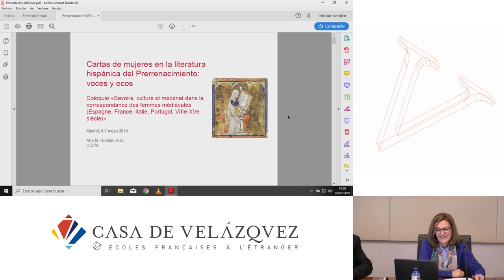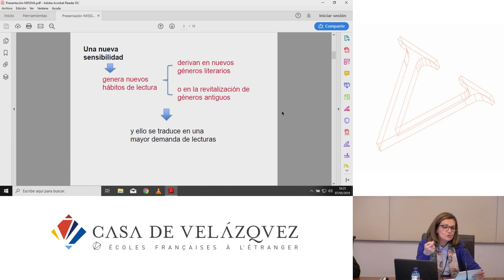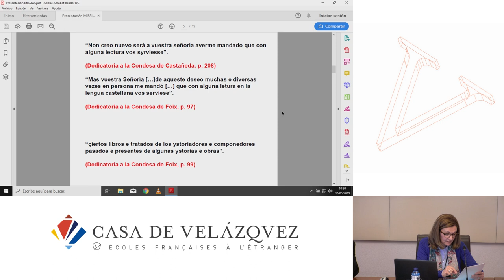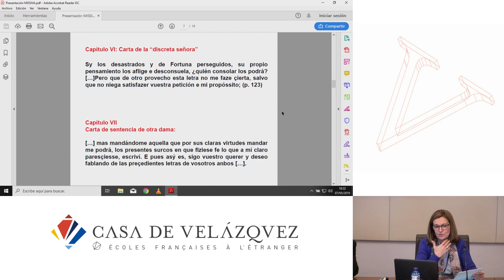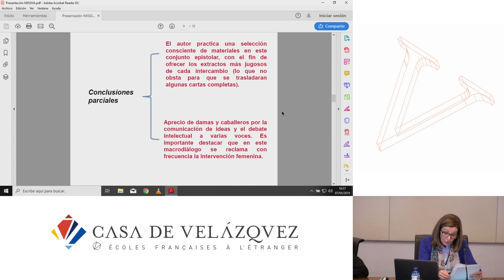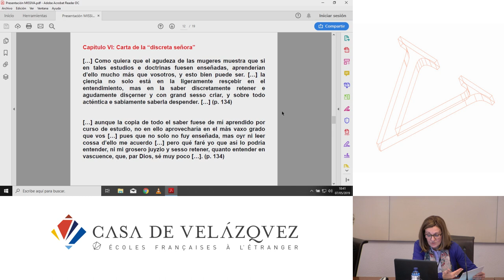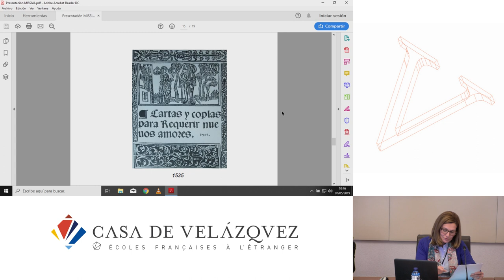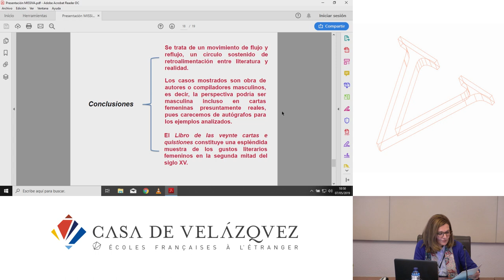Cartas de mujeres en la literatura hispánica del Prerrenacimiento: voces y ecos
Rodado Ruiz Ana María
   Podcasts de la Casa de Velázquez